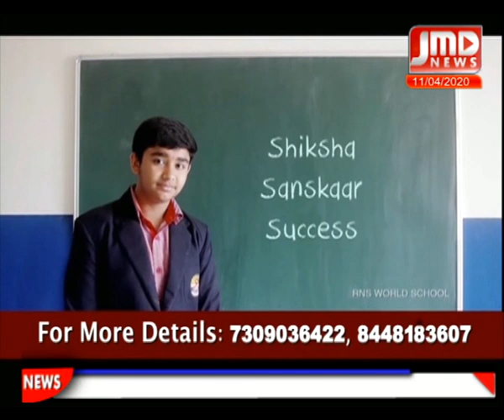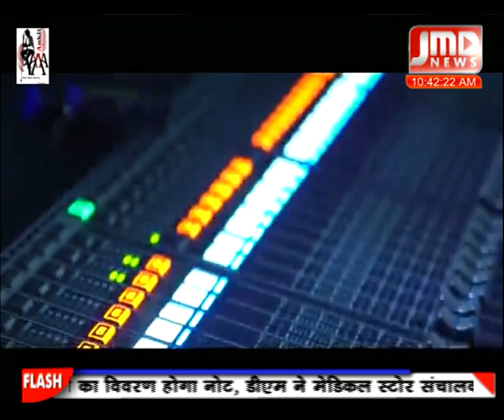कोरोना ब्रेकिंग अपडेट / 11 अप्रैल